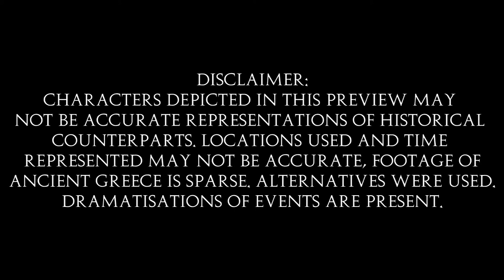Aristole and Xenophon: Athenian Democracy - Trailer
Please excuse the hollywood-ified-ness.